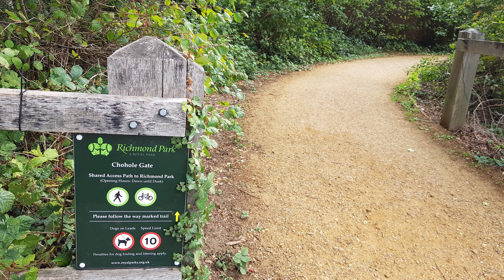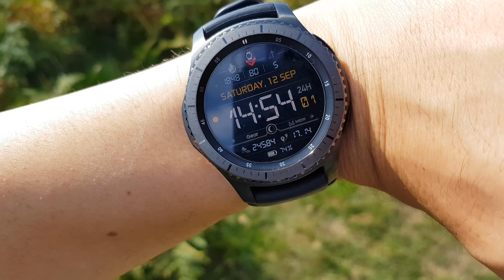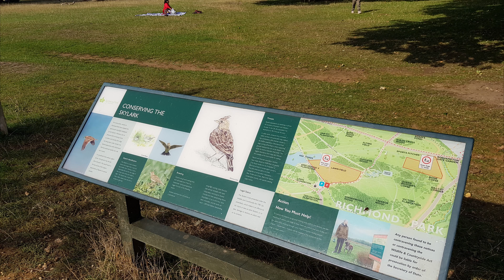Peaceful Richmond Park Summer Hike London UK Part 1 🇬🇧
Richmond Park, in the London Borough of Richmond upon Thames, was created by Charles I in the 17th century as a deer park. The largest of London's Royal Parks, it is of national and international importance for wildlife conservation. The park is a national nature reserve, a Site of Special Scientific Interest and a Special Area of Conservation and is included, at Grade I, on Historic England's Register of Historic Parks and Gardens of special historic interest in England. Its landscapes have inspired many famous artists and it has been a location for several films and TV series.

You can find videos about hikes I've done in the United Kingdom along with details about the train stations, routes, altitude changes, duration. Additionally, there are recorded walks of central and east London aiming to showcase the beautity of the UK capital.